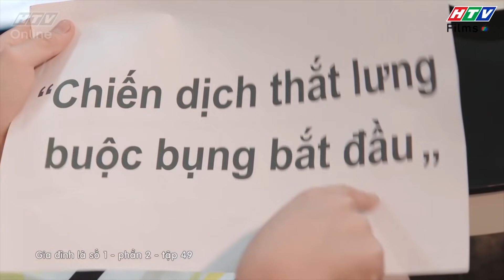Gia đình là số 1 Phần 2 | Ba Lam Chi và Tâm Ý, ai đích thị là ''đệ tử ruột'' của ''Thánh Thả Bom'' ?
Tú Tài (Anh Tuấn) nổi tiếng là ''Thánh Thả Bom'', ông thả bom bất kỳ lúc nào, bất kỳ nơi đâu, không quan tâm ai nghĩ gì, cảm nhận ra sao.

Trái lại, Minh Ngọc (Lương Thế Thành) chưa bao giờ mọi người thấy anh thả bom. Nhưng một ngày nọ, chính Minh Ngọc (Lương Thế Thành) đã thả bom một phát rõ to trước mặt rất nhiều người. Từ đây, bao nhiêu kỷ niệm ùa về và mọi người cảm thấy thương Minh Ngọc (Lương Thế Thành) nhiều hơn.

Nhưng không biết có phải Minh Ngọc (Lương Thế Thành) lây bệnh Tú Tài (Anh Tuấn) không ta? Rồi sau này là truyền nhân của ba vợ cũng nên à!!!

 Tú Tài (Anh Tuấn) tổ chức sinh nhật cho bà Liễu (NSUT Mỹ Duyên) quá thâm hụt chi phí bèn bắt cả nhà thực hiện chiến dịch ''thắt lung buộc bụng''. Tâm Ý (Dương Gia Mỹ) làm tay trong, đệ tử ruột của Tú Tài (Anh Tuấn) để giúp cả nhà tiết kiệm chi tiêu.

Theo mọi người, Ba Lam Chi và Tâm Ý (Dương Gia Mỹ), ai đích thị là ''đệ tử ruột'' của ''Thánh Thả Bom'' ?